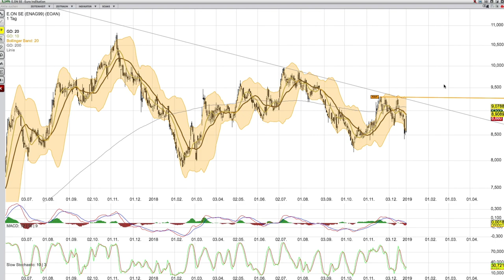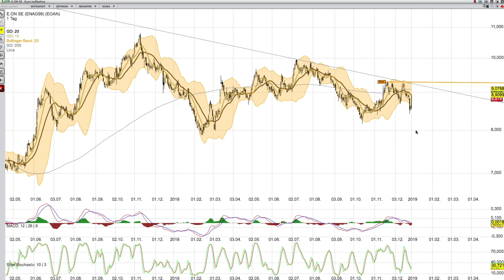Eon Analyse per 2 Januar